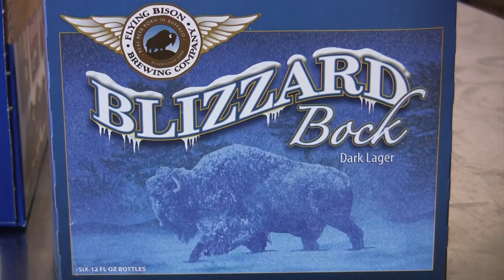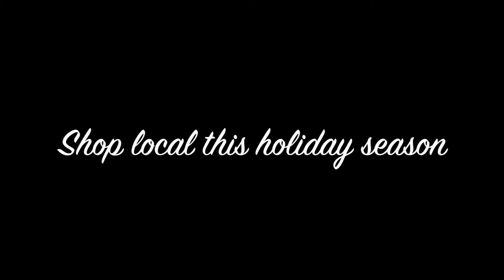Holiday Gift Guide: Flying Bison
ShopBuffalo.com encourages Western New Yorkers to support local businesses this holiday season. This video is just one of many that give an inside look as some of Buffalo's best locally-owned boutiques, shops and restaurants.